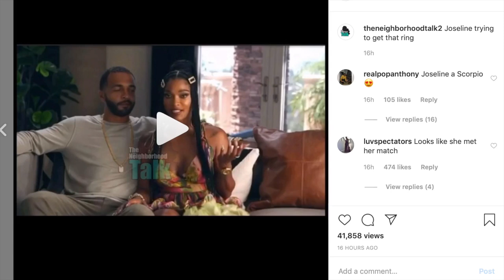Joseline is ready to settle down and demands her boyfriend marry her NOW